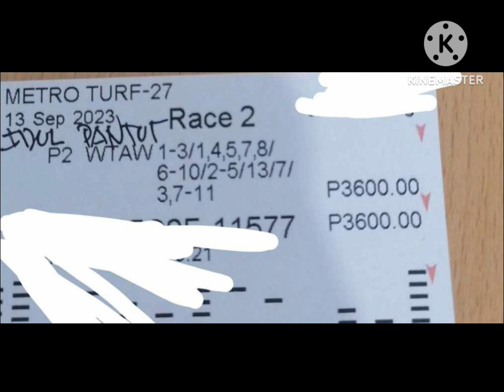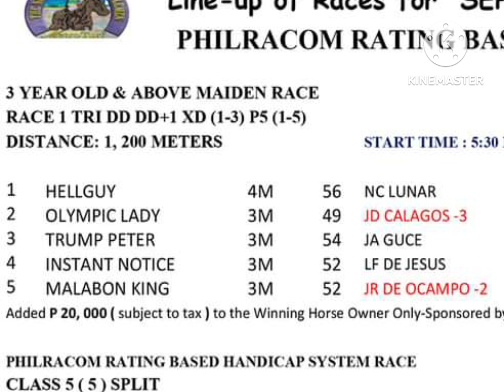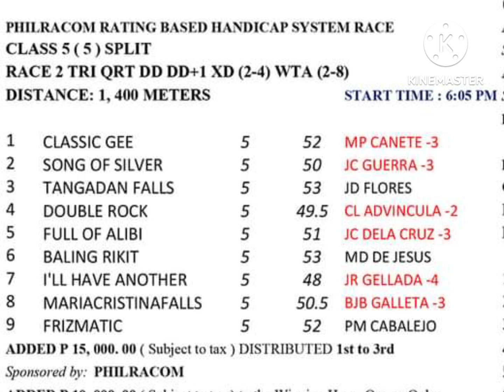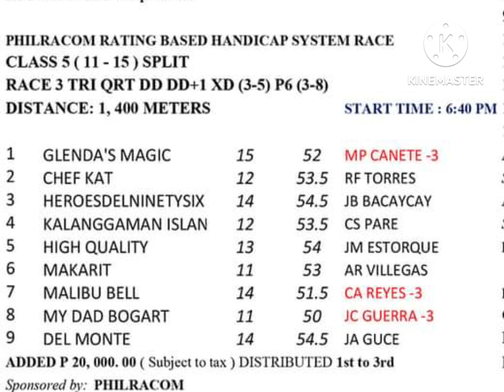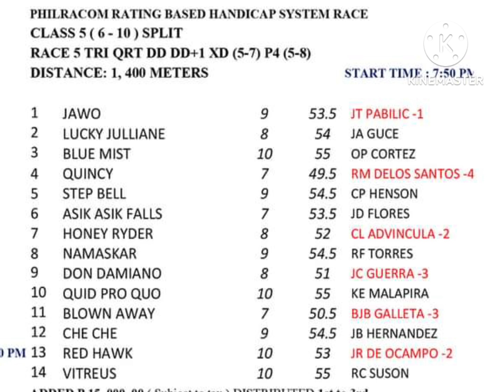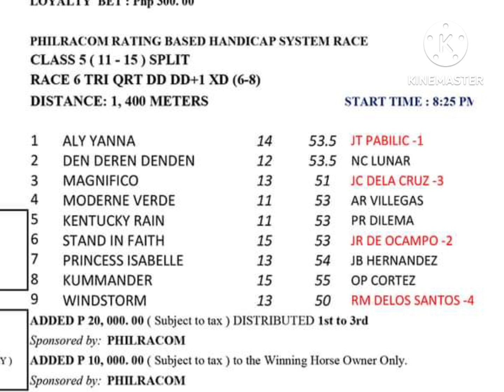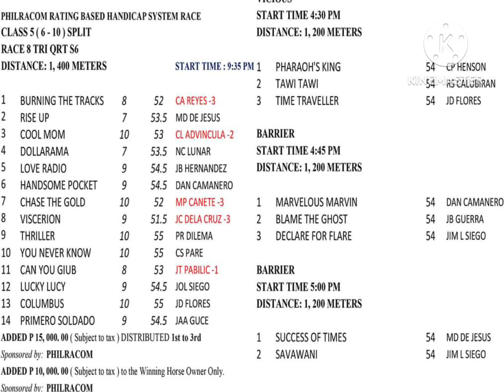MMTCI | SEPT 15 2023 | TAMBLINGAN NA BESHY INFOS RACING HORSE TIPS